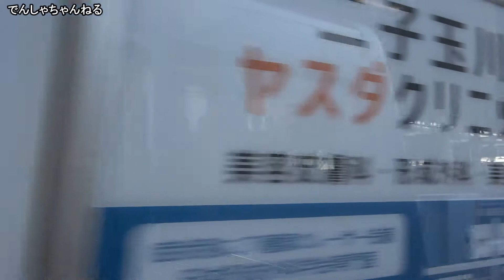【車窓】東急田園都市線 急行 南栗橋行き 溝ノ口から二子玉川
日常メインの【でんしゃちゃんねる】です。

当チャンネル人気の高い順、電車動画リスト